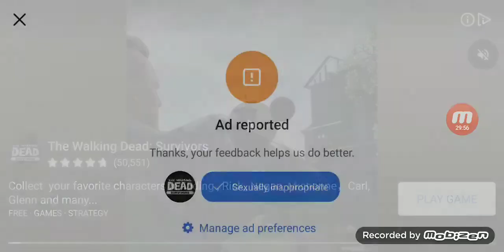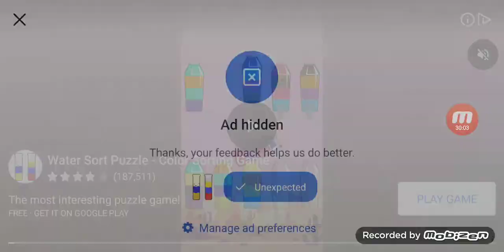The most sus gameplay in fun run 3